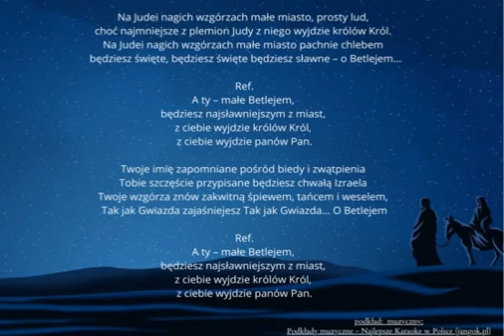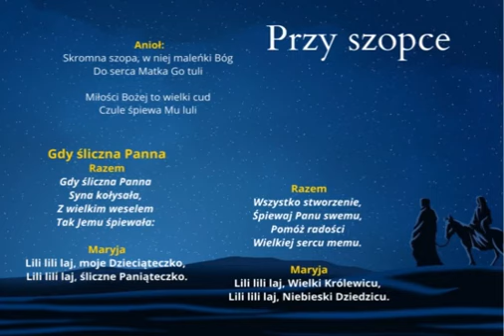Jasełka 2022 - scenariusz. Specjalny Ośrodek Szkolno-Wychowawczy w Broninie.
Według naszego, autorskiego scenariusza zaprezentowane zostaną tuż przed Świętami Bożego Narodzenia Jasełka szkolne. Zapraszamy do korzystania z naszych tekstów! Autor tekstów: katechetka Monika Zych